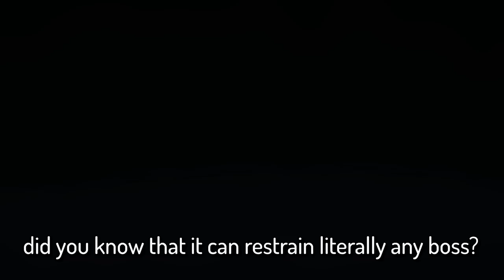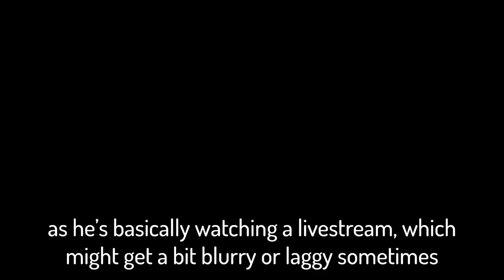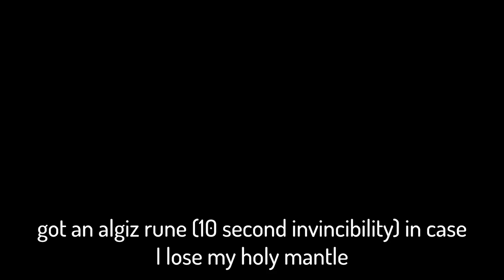I Played Tainted Lost With My Friend…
here's another funny co-op video... but as DOUBLE TAINTED LOSTS with my friend night

Minecraft Disk 13 by C418

Look for a pause screen if you want the seed, I'm too lazy to put it here lol

According to my (probably extremely innacurate) calculations, 0.1% is roughly the actual probability of finding both glitched crown and chaos on the first floor... sooo the thumbnail is justified

Legit one of my funniest tainted lost runs to date... early glitched crown is SUCH A SATISFYING ITEM... especially when combined with chaos' massive reroll potential and a surprise appearance from both godhead & sacred heart... and I'm totally not mentioning these items in the description just for keywords or anything, why would I ever do that? Fun fact, I'm just straight up LYING, we saw none of these items during the run but I felt too lazy to change every word to fit the video, the following sentence will also make 0 sense considering what I just said. This paragraph was also ABSOLUTELY not copied from another one of my videos but with certain words changed to make sense in the context of this video, that would just be silly.